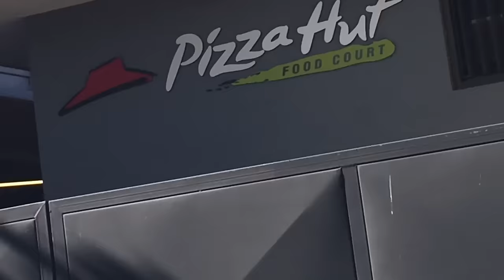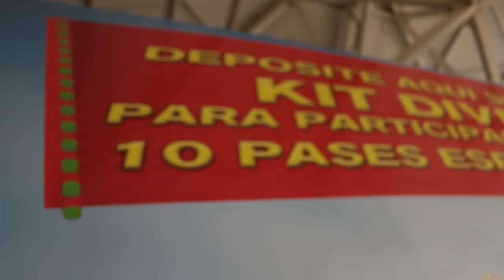VLOGGING ON A CRAZY ROLLERCOASTER!!!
Hope you guys enjoyed this video, 400 likes?!?!

Happy New Years Everybody! I wish the best for you and your families :) Really hope you enjoy this theme park vlog also. I had tons of fun recording this with my sister and my two cousins. Have an amazing day and enjoy!